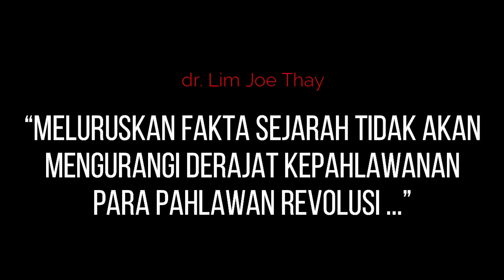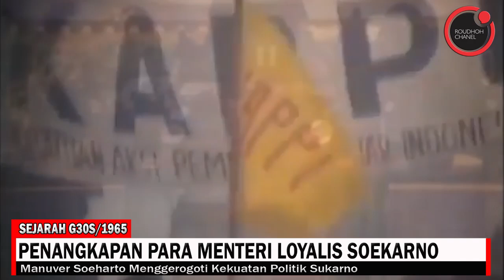MENEGANGKAN... Soeharto “Menciduk” Para Menteri Loyalis Soekarno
Beberapa menteri, di antaranya Subandrio yang jadi sasaran utama penangkapan, meminta perlindungan ke istana. Tapi Sukarno pun tak bisa melindungi mereka lagi. Pada 18 Maret, Soeharto dengan bersandar pada Supersemar mengeluarkan surat perintah penangkapan terhadap limabelas menteri Kabinet Dwikora.
Segera setelah itu Sarwo Edhi Wibowo beserta satuan RPKAD meluncur ke Istana untuk menciduk mereka. Jenderal Amirmachmud datang juga ke istana untuk meminta kesediaan Sukarno menyerahkan Subandrio dan menteri-menteri lain.